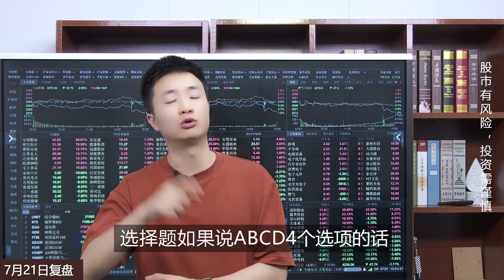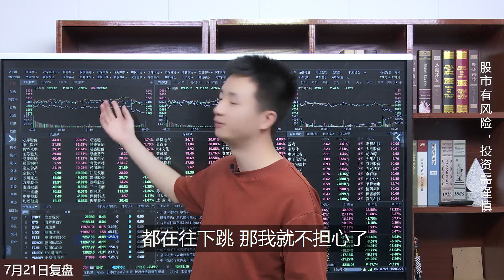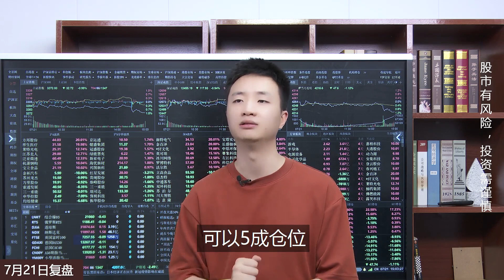A股震荡下跌32点，是什么原因导致的？下半年的行情如何把握？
微信号：AG_QZ888
微信名：A股_圈子朋友们好，今天的下跌大家应该早有准备，今天下跌的原因的话有两个，我简单的重复一遍\n第一个原因，是由于我们的市场在过去几天，接连走出了普涨式的这种行情，然后普涨行情的话，它是会消耗行业内部的内生动能的，这种普涨行情，又没有宏观经济做支撑的情况下，你普涨完了以后，就是在消耗大家的内生动能不敢买了，甚至都不敢持有了，于是他有自身的一个调整的诉求在里边，当然这是非常短期的不足为惧，这是今天下跌的第一个场内的理由。第二场外的理由的话更加充分一些，我们今年下半年，尽管是面临困难重重，今年上半年也出现了很多这种困难，所以上半年成绩一般，但下半年我们也绝不会因此开荒放水，然后大力的使用未来的一些这种成本工具，那些来对今年下半年的经济拔苗助长的声音一出，大家开始担心了。